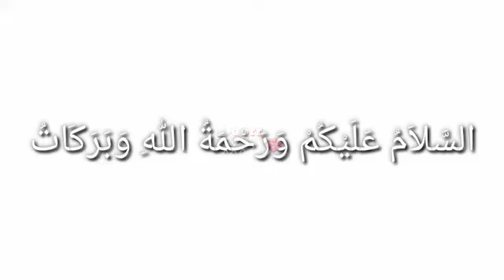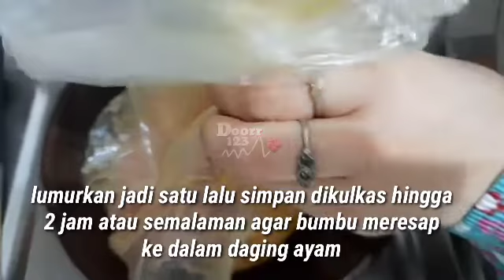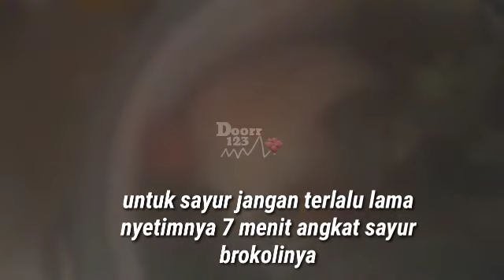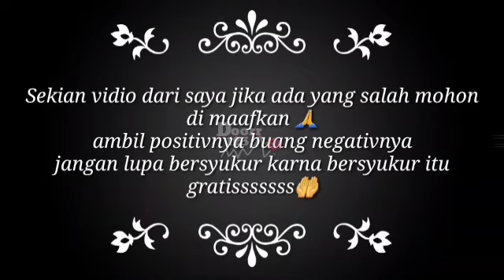menu termudah buat nasi ayam kukus || stim chicken rice rasane mak nyusssss ⁉️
🌺assallamualaikum warrahmatullahi wabbarakatuh 🌺
hallo gaesss semuanya aja dimanapun engkau berada smoga kalian selalu dalam keadaan sehat wal'afiat dan selalu Dalam lindungan TUHAN YANG MAHA ESA tentunya dijauhkan dari Mara bahaya didekatkan dengan kebaikan Aaminn Aaminn Aaminn dividio kali ini saya akan berbagi resep disaat tidak ada waktu dan terburu buru kalian coba masak seperti ini praktis dan membutuhkan waktu singkat sudah
ready sayur ,lauk dan nasinya to the point cikidot cussszzzzz
caranya tonton vidionya ya gaesss

S
    E                                      A
       L                                B
          A                         O
              M                 C
                  A           N
                     T     E
                        M

sukses selalu buat kalian

🌺wassalamualaikum warrahmatullahi wabbarakatuh🌺